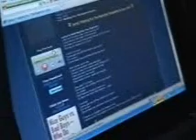waiting for the rapture with a chicken- oasis cover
Waiting for the Rapture by Oasis. Covered by John Storton.
I apologise for my haircut... but make no apologies for the chicken...